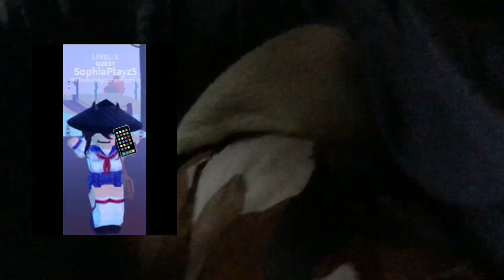My Dog Reacts To One Of My Videos.. [HE GOT JEALOUS]